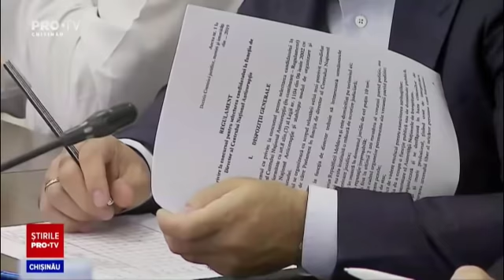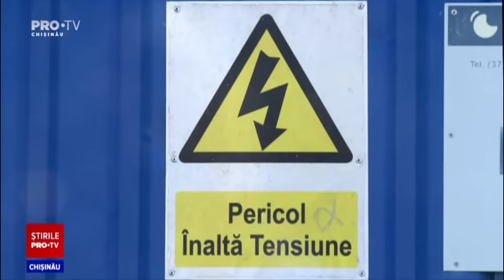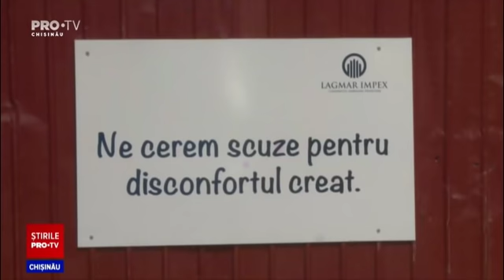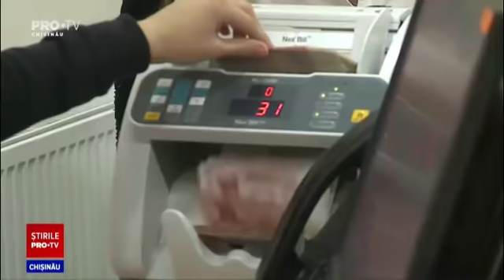Stirile PROTV 31 Martie (ORA 17:00)